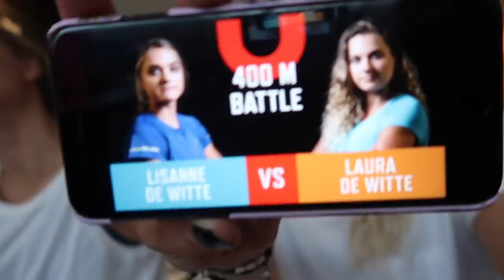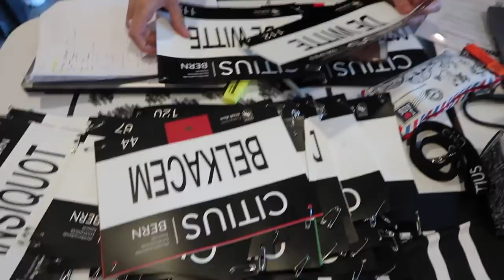VLOG #39: 4X400M IN BERN + LAURA HEEFT GEEN BROEK AAN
De eerste wedstrijden zitten er alweer op! Het EK limiet voor Lisanne is binnen, maar met de estafette kwamen we net te kort.. Benieuwd hoeveel en hoe de wedstrijd verliep? Check de video!